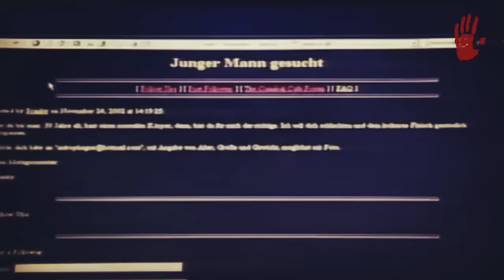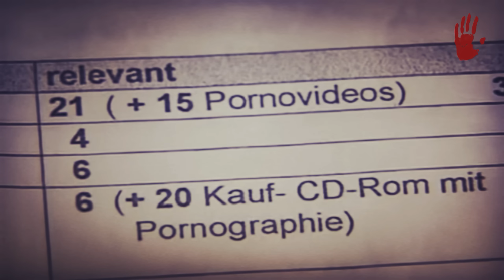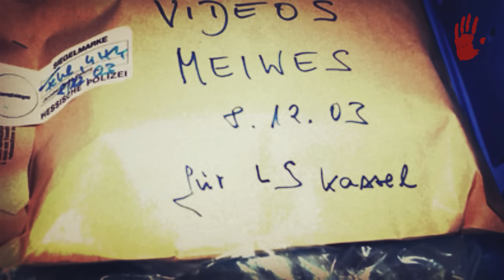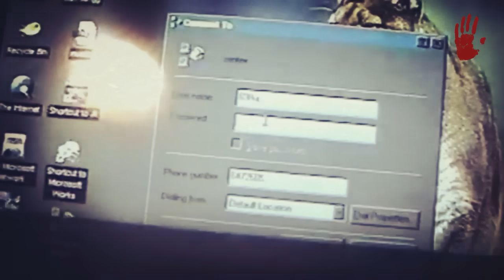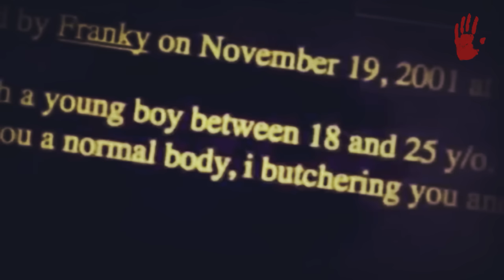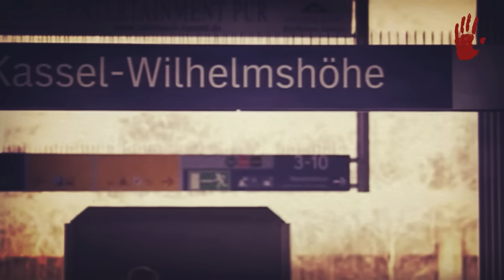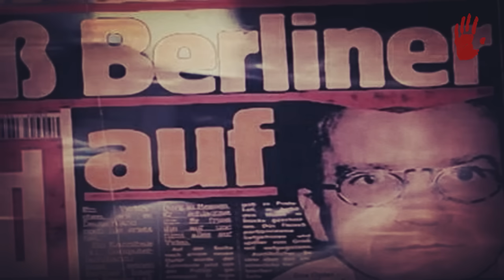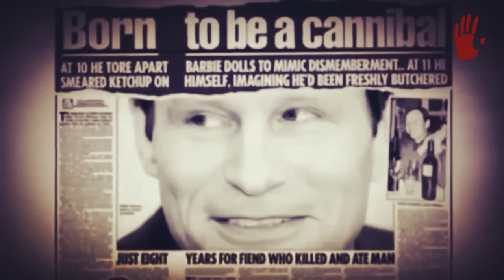ARMIN MEIWES - "EL CANÍBAL DE ROTEMBURGO"